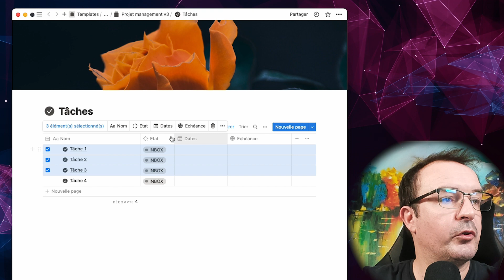Les modifications en masse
Notion a publié il y a deux jours une nouvelle fonctionnalité pour les vue en table permettant de modifier simultanément plusieurs lignes. Nous découvrons cette nouveauté dans cette vidéo

💥 Pour proposer des sujets de vidéos ou voter pour les sujets qui sont prévus

- NotionChart.co
- NoChart.co